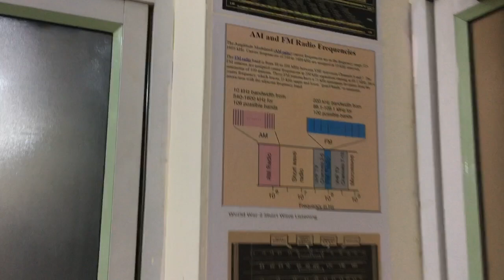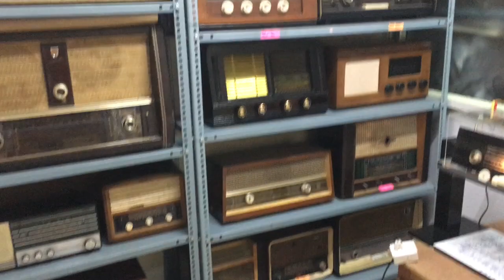Vintage Radio Museum , Bangalore Preparation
Hello !! To share my passion and knowledge of valve radios with others interested in wireless broadcasting I am planning to open a private “Vintage Radio Museum and Knowledge Center” by 1st Nov this year, my dedicated to my guru, mentor Mr. Pandu Rajan.
I have over 110 Valve Radios manufactured in Holland, France, Germany, UK and USA in the 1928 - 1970 years, most of them restored to their original look, working and top tonal quality. The collection is priceless.
I still need to do a lot of preliminary work - arranging the exhibits in display racks, more Radio restorations, Description plates, Valves display, Knowledge Boards etc. Lest this old-world charm be lost in the new maze of ever growing and innovating microchip world of TV, smartphones and laptops. In this Hitech world of IT, BT, IOT, Internet, I thought to make this museum and gift it “Namma Bangalore”, for the younger generation to see our bygone Radio Technology. The youngsters do not know beyond TV, Tablet and Mobile.
I seek suggestions from elderly and knowledgeable, to make this Museum unique, to enrich the India’s Arts and Cultural World in this small way. Just to share my passion and knowledge with someone who is interested. Contact UDAY K - (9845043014) PEACE.